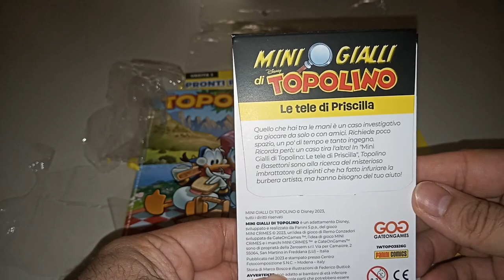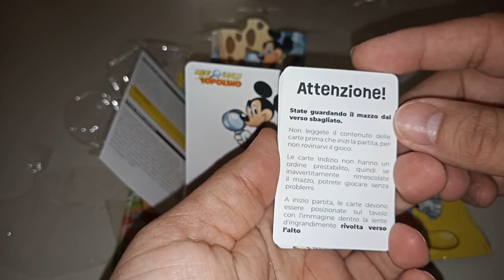Topolino #3526: Unboxing de I minigialli di Topolino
Uscita dedicata all'unboxing del primo dei minigialli di Topolino, Le tele di Priscilla, ideato da MarcoBosco.
Rimando un parere più puntuale a quando lo giocherò.